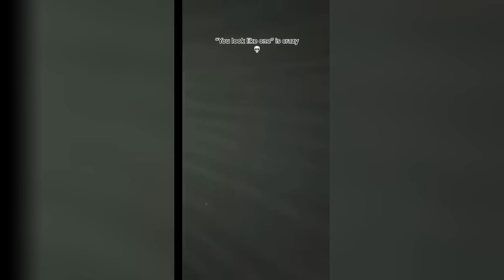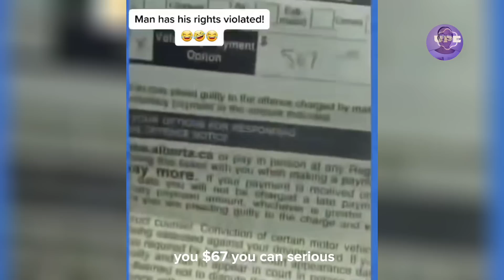Black Woman Utterly DESTROYS Karen In SHOCKING Attack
Hi, everyone, today you will watching: Black Woman Utterly DESTROYS Karen In SHOCKING Attack
Which Karen do you think was the worst? In this video you will see KAREN, Karens, Public freakouts, KAREN gets owned, KAREN videos, Public freakouts, KAREN freakouts, KAREN complications and Karens Get OWNED. Make sure to watch the last video.

Finally, my goal for this channel is to show my community that through unique entertainment and commitment, the sky is the limit. If you enjoy my work, smash the like button, subscribe to the channel and click on the notification bell so that you will be notified when I post a new video.